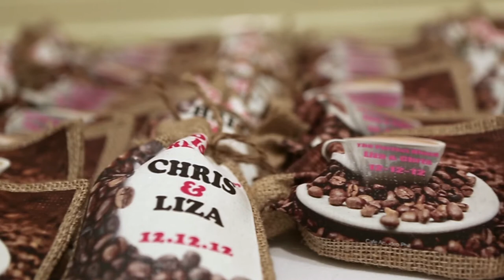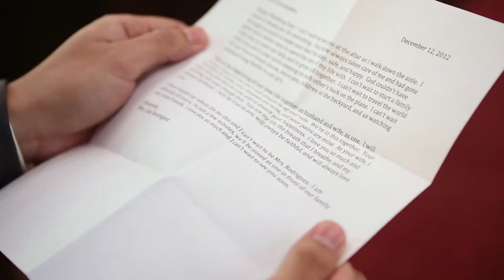Chris & Liza Rodriguez Wedding Highlights - 12.12.12 - Northbound Films